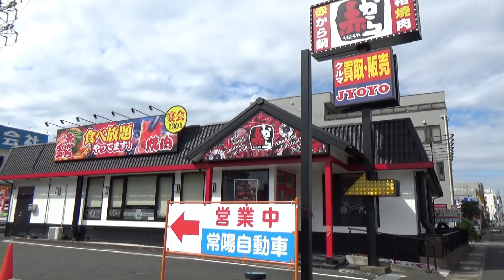【加茂宮(ニューシャトル)】加茂宮から加茂神社までが遠すぎる！【由来紀行122埼玉県】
正直に申し上げます。
途中の吉野家で昼メシ喰いましたｗ
もちろん牛丼の超特盛です。
そこにとん汁キムチセットもオーダーし、
１０００円を超えました。
高い！
でもウマイ！
私と一緒に赤からに行ってくれる、
からいもの好きのかた募集しておりますｗ